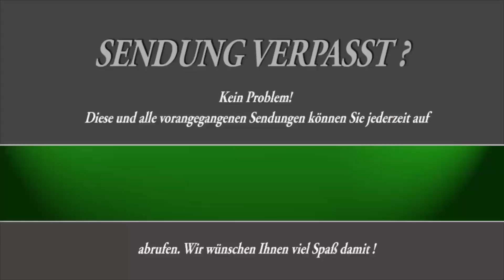Feldexkursio 235: aktuelle Situation in den Zuckerrüben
N.U. Agrar GmbH bietet jede Woche Hinweise zum Pflanzenbau, Pflanzenschutz und Düngung.

Videothemen: Zuckerrübe, Cercospora, Pflanzenentwicklung